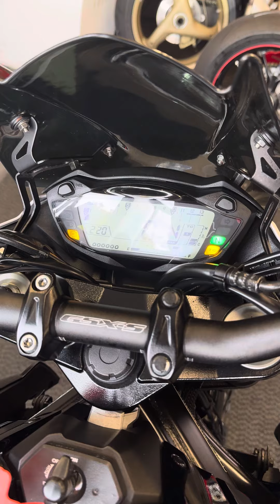2020 Suzuki GSXS750 Walkaround